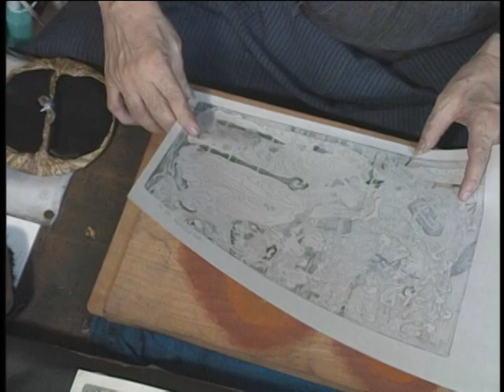下町に息づく伝統の技 浮世絵摺り手2/3